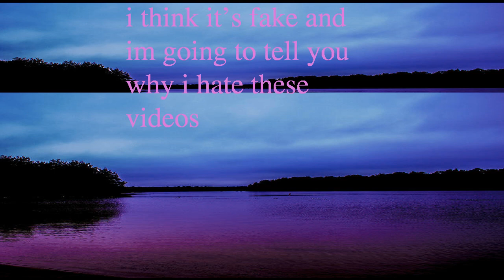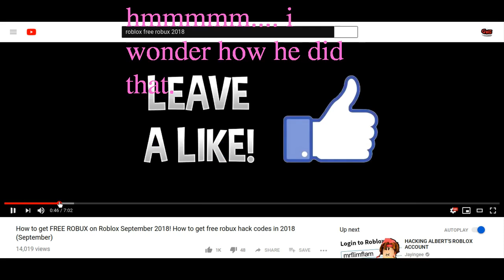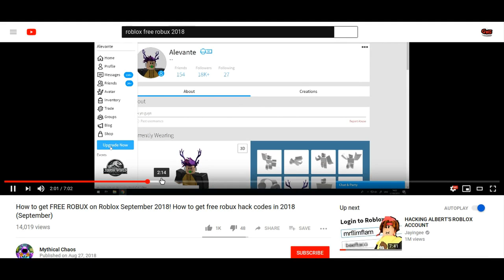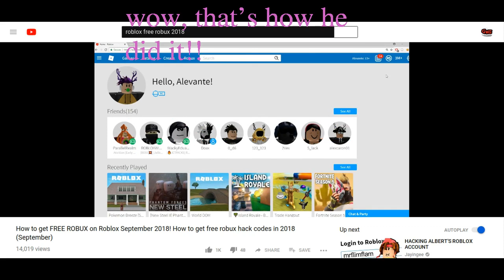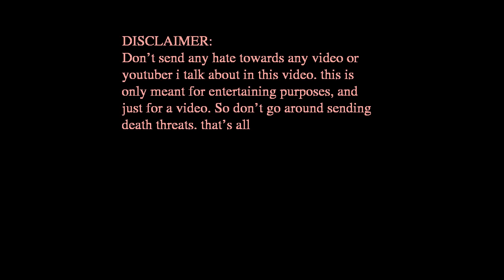Why i hate these types of videos..